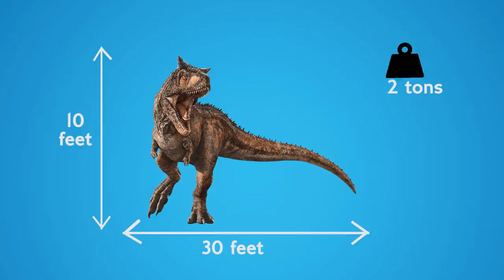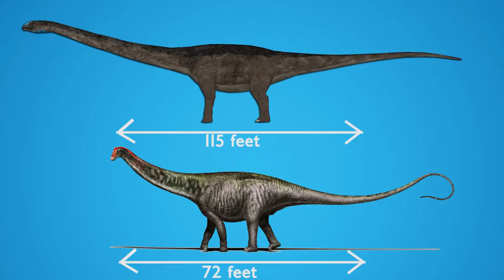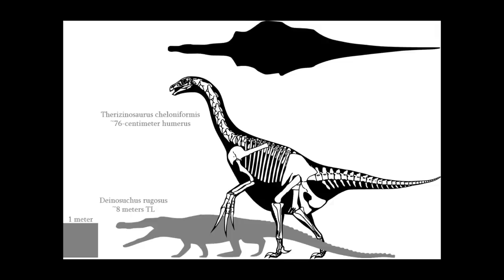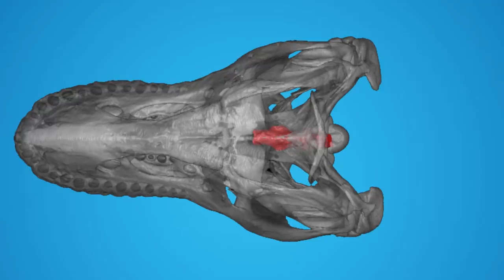7 Bizarre and Best Dinosaurs Ever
Speaking of prehistoric animals, it is customary to bear in mind first of all dinosaurs welcome to Gooogolplex channel and today we will show you 7 of the strangest and best of them.

Dinosaurs from video:
1. Carnotaurus 0:12
2. Mamenchisaurus 1:29
3. Giganotosaurus 2:36
4. Therizinosaurus 3:40
5. Spinosaurus 5:02
6. Ankylosaurus 6:06
7. Stegosaurus 7:15

See you soooooooooooooon!